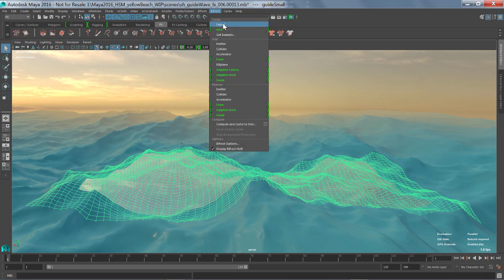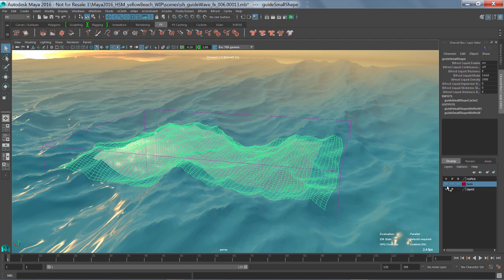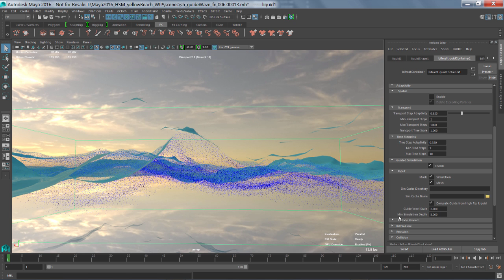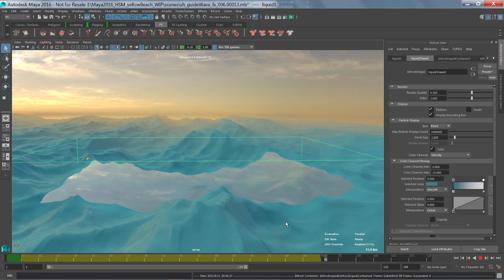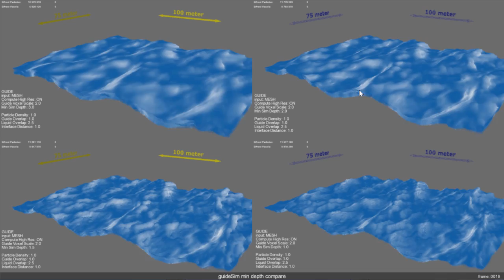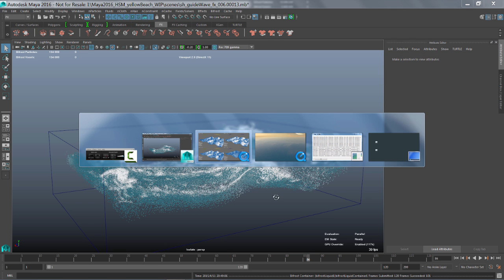Maya 2016: Guided Simulations in Bifrost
This short video gives you an overview of the new guided simulations feature available in Bifrost in Maya 2016. Guided simulations give the artist control, providing the ability to art-direct the behavior of liquids using a cached simulation or an animated mesh object. With a guided simulation, a full-depth low-resolution liquid can be used to guide a high resolution simulation on the liquid's surface, which is useful for effects such as hero waves.